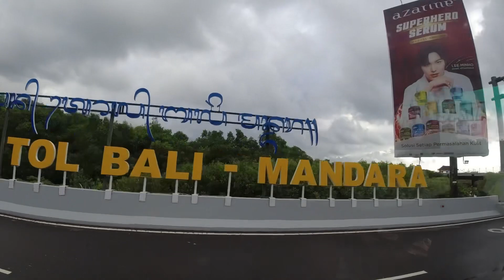Indahnya Gunung Batur Dari Sisi Danau Batur | MGC Golf Tour part 8